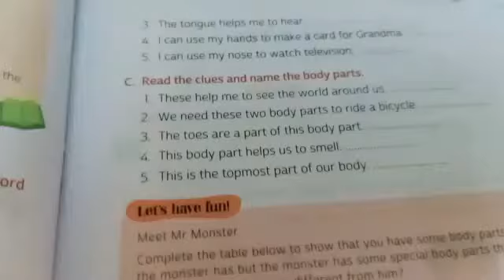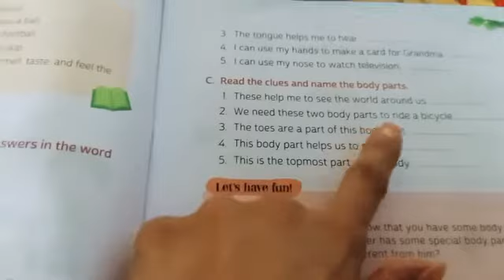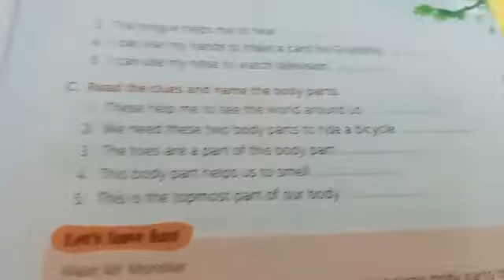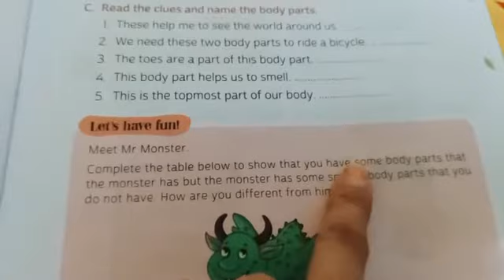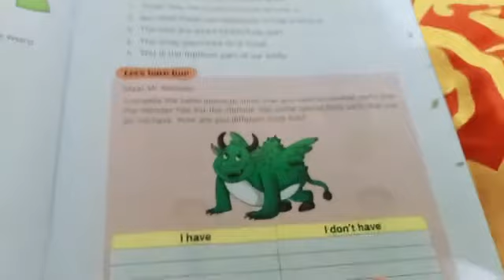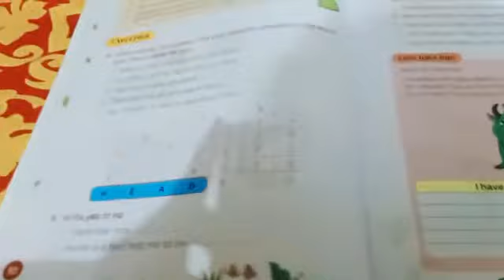CLASS - 1 || 14/07/2020 || CH-2 || L-7